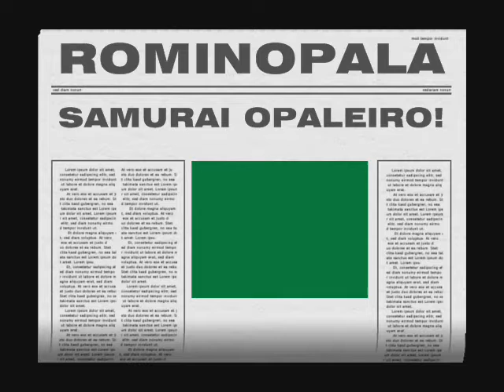é bom saber se defender, mas sorte ajuda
animação